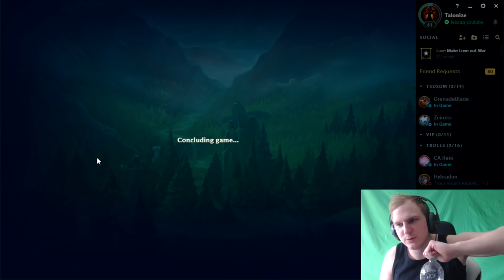Dieser Skin zerstört LoL - Twitch Stream Highlights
Unterstützt mich in dem Ihr hier bei Amazon einkauft: